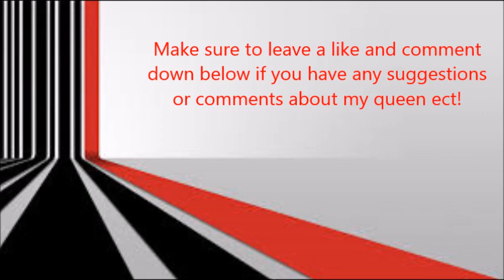Lasius Niger Queen Ep.1